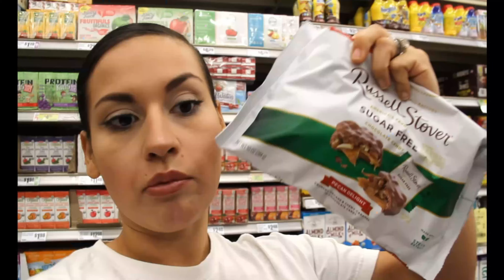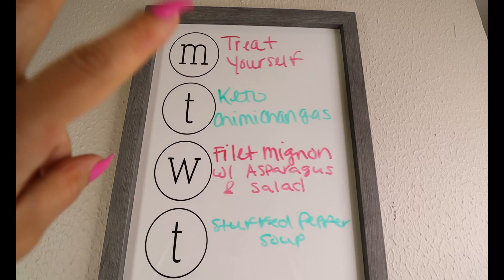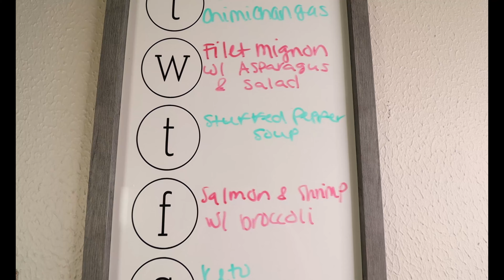Keto Weekly Grocery Haul | Good Chop Unboxing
***KetoWithSammy MERCH***

          *Send Fan Mail here for UNBOXING:*
             414 N Main St highlands tx, 77562

Perfect Keto